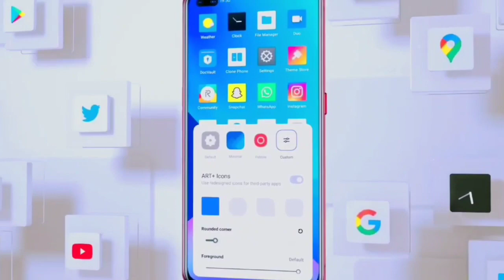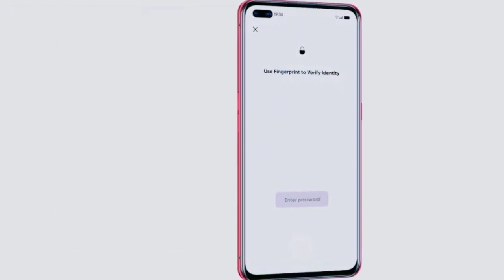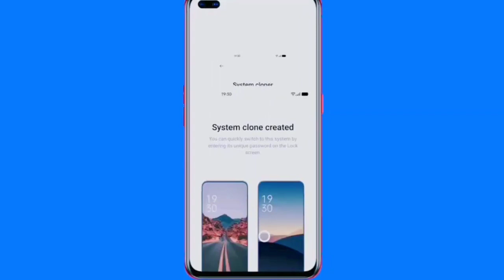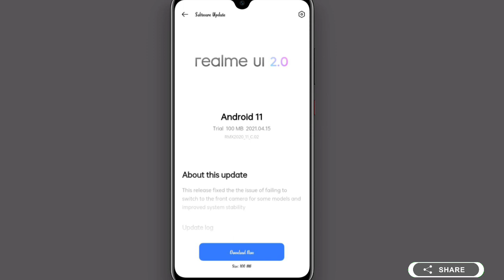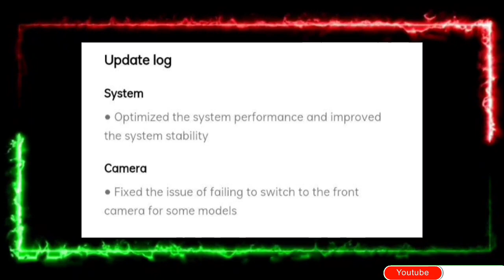Realme C3 Narzo 10A C.02 Realme ui 2.0 New Update|Realme C3 Narzo 10A C.02 April Update Quick Review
🌿🌿West Bengal 🌿🌿

                               🌻🌻 [ India ]🌻🌻

Realme X New update
Realme XT Upcoming Update Features
Realme X Upcoming Update Features
Realme 3pro Upcoming Update Features
Realme 5pro Upcoming Update Features
Realme XT realme ui 2.0 update
Realme X realme ui 2.0 update
realme c3 C.02 realme ui 2.0 update
realme c3 realme ui 2.0 early access
realme c3 android 11 update
realme narzo 10a C.02 realme ui 2.0 update
realme narzo 10a realme ui 2.0 early access
realme narzo 10a android 11 update
realme c3 C.02 new April update
realme c3 update
realme narzo 10a C.02 new April update
realme narzo 10a update
realme ui 2.0 realme c3
realme ui 2.0 realme narzo 10a
android 11 realme c3
android 11 realme narzo 10a
realme ui 2.0 update realme c3
realme C3 new update
realme C3 C.01 update full review
realme C3 realme ui 2.0
realme C3 ui 2.0 update
realme C3 realme ui 2.0 features
realme C3 latest update
realme C3 realme ui 2.0 update 30+ New Features realme new update
realme new update features
Dragon tech
realme C3 pubg test
realme C3 Camera test update
realme C3 Camera interface